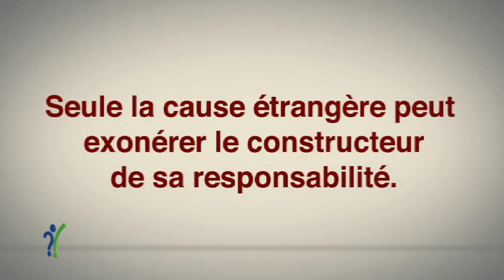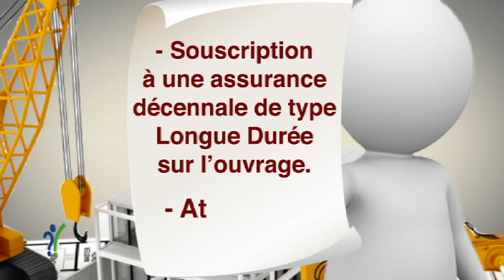Info conso : responsabilités Constructeur